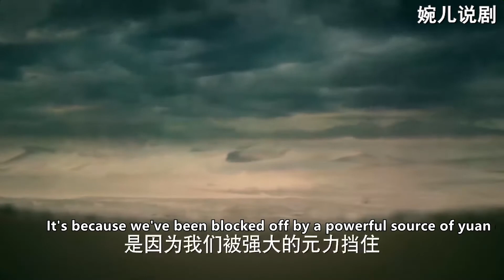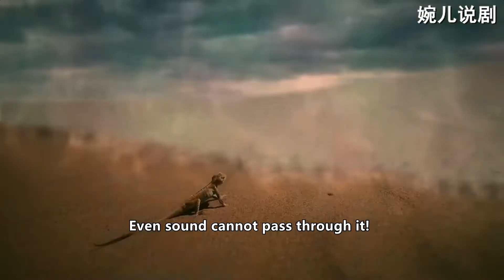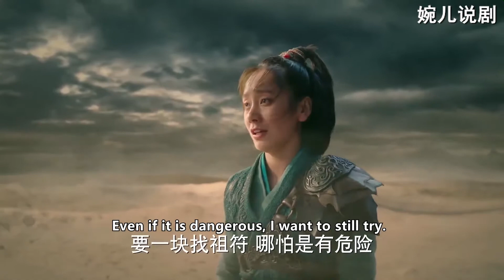眾高手被困陣法找不到出路，沒想功夫少女一運功，陣法不攻自破！ep27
劇名：功夫小子戰勝惡人蛻變成長為救世大英雄

我是按劇情順序剪輯的，進入以下播放列表，觀看更多超爽片段：

Wan'er is currently editing the classic Chinese martial arts drama "Chinese Kung Fu", which contains the most fierce fighting scenes, amazing martial arts myths.I will update daily, I hope everyone will watch my video every day.
Click this link and you will see all the videos in the playlist
If there is something wrong with my video, please leave me a message in time, I will definitely correct it.